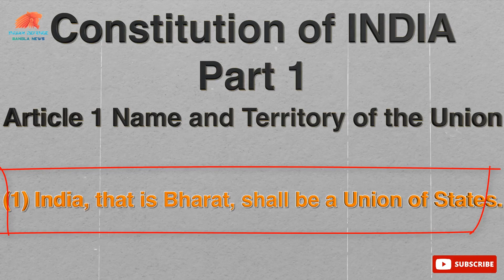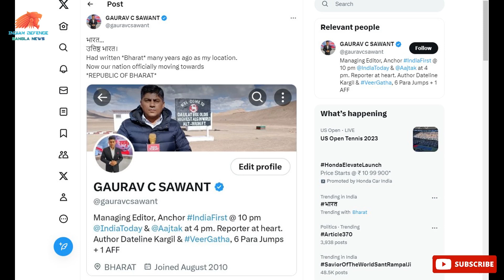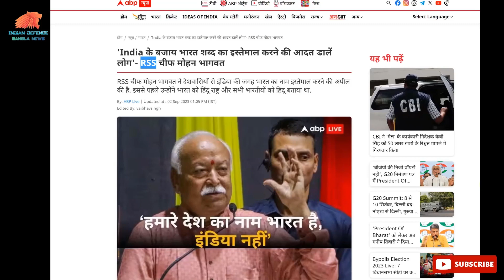দেশের নাম আর INDIA নয়? নাম বদলাচ্ছে কেন্দ্র সরকার! কী হবে নতুন নাম? Indian defence Bangla News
Indian defence Bangla News @globalupdatebanglanews
In this video, we're going to discuss the possibility of India being renamed "Bharat." What do you think?

As you may or may not know, there is a lot of discussion going on in the media about the possibility of India being renamed "Bharat." What do you think? Is this a good idea? After watching this video, you'll have a better idea of what the pros and cons of this idea are!

Queries -
c n news bengali live ,
bankura news ,
bankura news today ,
abpananda.abplive.in bengali news live ,
r bangla live news bengali today ,
abp news live in bengali ,
republic bangla live news ,
india or bharat ,
india to be renamed bharat ,
pm modi ,
defence bangla ,
bengali news live ,
bangla news ,
world news ,
defence news in bangla ,
defense knowledge ,
defense knowledge bangla ,
International News ,